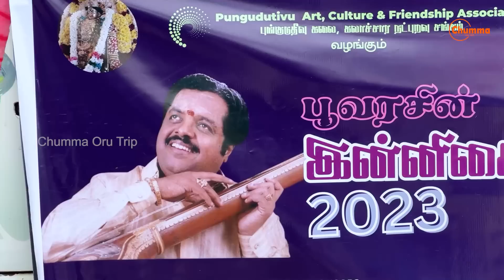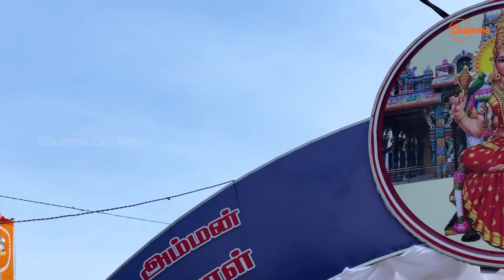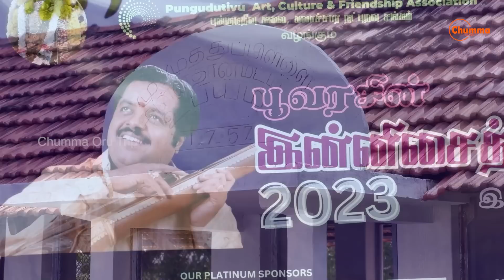விழாக்கோலம் காணும் புங்குடுதீவு | நாடு திரும்பிய மைந்தர்கள் சொல்வதென்ன?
கால மாற்றங்களால் களவாட முடியாத புங்குடுதீவு வரலாறு - ஈழத்தின் மகுடம்.
இலங்கை சர்வதேச ரீதியாக புகழுடன் விளங்குவதற்கு இலங்கையில் நிலவியல் அமைப்பு ஓர் முக்கிய காரணமாகும். உலகளாவிய ரீதியில் அழகும் வளங்களும்  ஒருங்கே அமையப்பெற்ற குட்டித் தீவான இலங்கையின் நிலப்பரப்புக்குள் பல தீவுகள் காணப்படுவதுடன் அவை இலங்கையின் புகழை வெளி உலகிற்கு பறை சாற்றும் முக்கிய அம்சங்களாக திகழ்கின்றன.

அதன்படி, ஈழத்தின் சப்த தீவுகள் என்று அழைக்கபடும் தீவுகளில் முக்கியமான, வளம் நிறைந்த போற்றுதற்குரிய குணாம்சங்கள் பலவற்றைக் கொண்டுவிளங்கும் ஒரு தீவாக புங்குடுதீவு விளங்குகிறது.

ஈழத் திருநாட்டின், யாழ்.மாவட்ட எல்லைப் பிரிவுக்குள் வரையறுக்கப்படும் புங்குடுதீவு 18 கிலோமீற்றர் நெடுஞ்சாலையின் மூலம் யாழ்நகரின் நிலப்பரப்புடன் இணைக்கப்பட்டுள்ளது.

குடாக்கள், முனைகள் என பல குணாம்சங்களைக் கொண்டு விளங்கும் புங்குடுதீவின் சுற்றளவு 21 மைல்கள்  என வரையறுக்கப்பட்டுள்ள அதேவேளை, கிழக்கு மேற்காக 5.5 மைல்கள் நீளமும் வடக்கு தெற்காக 3 மைல்கள் அகலமும் கொண்டு இத்தீவு விளங்குகிறது.

ஈழத்தின் தவிர்க்க முடியாத நிலப்பகுதிகளாக விளங்கும் தீவுகளில் ஏனைய பல தீவுகளைப் போலவே புங்குடுதீவும் கடலுக்கு மத்தியில் அமையப்பெற்ற ஒரு தனி நிலப்பகுதியாக இருக்கின்ற நிலையில், இத்தீவு வாணர் பாலத்துடன் இணைக்கப்பட்டு யாழ் யாழ்நகரின் நிலப்பகுதியுடன் தொடர்புபடுகிறது.

அது மட்டுமல்லாமல் குறிகாட்டுவான், கழுதைப்பிட்டி போன்ற துறைமுகத்தின் ஊடாக ஏனைய தீவுகளுடன் கடல்வழி தொடர்பைக் கொண்டிருக்கிறது புங்குடுதீவு.

புங்குடுதீவில், விவசாயம், கால்நடை வளர்ப்பு, கடல்வளங்கள், மீன்பிடி என்பன பிரதான வருமானம் பெறும் துறைகளாக காணப்படும் அதேவேளை, புங்குடுதீவு மண் இலங்கையில் குறிப்பாக வடக்கு கிழக்கில் அதிகமான அந்நிய செலாவணியை ஈட்டித்தரும் நிலப்பகுதிகளில் ஒன்றாக விளங்குகின்றமை சுட்டிக்காட்டத்தக்கது.

புங்கை மரங்கள் இத்தீவில் செறிந்து காணப்பட்டமை இம்மண் "புங்குடுதீவு" எனப் பெயர் பெறுவதற்கான காரணம் என சொல்லப்படும் அதேவேளை, தமிழ்நாட்டில் உள்ள புங்குடி என்ற ஊரை தொடர்புபடுத்தி இம்மண்ணுக்கான பெயர் விளக்கம் கூறபடுவதும் உண்டு.

இதனைத் தாண்டி தமிழ்நாட்டின் மீதான அந்நியர்களின் படையெடுப்பின் போது மக்கள் இடம்பெயர்ந்து
பூங்கொடித் தீவு என அழைக்கப்பட்ட குறித்த தீவில் மக்கள் தஞ்சமடைந்ததாகவும், இப்பெயர் பின்னாட்களில் மருவி புங்குடுதீவு என பெயர் பெற்றதாகவும் ஒரு செவிவழி வரலாறு  சொல்லப்படுகிறது.

வடக்கின் கடற்பரப்பில் உள்ள தீவுக்கூட்டங்களுடன் ஒப்பிடுகையில், புங்குடுதீவு மையத் தீவாக காணப்பட்டமையால் இத்தீவை ஒல்லாந்தர் மிடில்பேர்க் எனப் பெயரிட்டிருந்த அதேவேளை, ஒல்லாந்தர் காலனித்துவ காலப்பகுதியில் இத்தீவின் கடற்பரப்பில், எடுக்கப்பட்ட சங்குகளை பதம் பிரித்து ஏற்றுமதி செய்யும் இடமாக காணப்பட்ட பகுதி சங்குமாவடி என பெயர் பெற்றுள்ளது.

புங்குடுதீவின் வரலாறு கூறும் சான்று ஆதாரங்களின்படி, இதிகாசங்கள், புராணங்கள், பண்டைய அரேபிய, கிரேக்க, சீன நாடோடிக் கதைகள் உள்ளிட்டவற்றில் உள்ளீர்க்கப்பட்டுள்ள புங்குடுதீவு மண்ணின் பெருமைகள் இன்றும் செறிந்து போற்றப்பெறுகின்றன.

அதன்படி, பாளி மொழியில் எழுதப்பட்ட பண்டைய புத்த சாதகக் கதைகளில் ‘ இத்தீவு, பியங்குதீவு’ [Piyangudipa] என்றும்' புவங்குதீவு’ என்றும் அழைக்கப்படுகிறது.

அதே போன்று, கிரேக்க, சீன, அரேபிய நாடோடிக்கதைகள் புங்குடுதீவை, ‘குங்குமத்தீவு’ என விழித்துள்ள அதேவேளை, ஐம்பெருங் காப்பியங்களில் ஒன்றான மணிமேகலையில் “ஈங்கிதன் அயலகத்து இரத்தினத் தீவத்து
ஓங்குயர் சமந்தத்து உச்சி மீமிசை”   - (மணிமேகலை: 11: 21 – 22)  எனும் வரிகளின் ஊடாக இத்தீவு ‘இரத்தினத் தீவகம்’ என குறிப்பிடப்பட்டிருக்கிறது.
அத்துடன், ‘நம்பொத்த’ என்ற சிங்கள நூல் புங்குடுதீவை ‘புயங்குதிவயின’ என சொல்வதாக ‘Nagadipa and Buddhist remains In Jaffna’ என்னும் நூலில் – Pieris. P. E என்பவர் எழுதியுள்ள அதேவேளை, ‘பியங்குதீப’ என்பது தற்கால புங்குடுதீவு என ‘Historical Topography of Ancient and Medieval Ceylon’ என்னும் நூலில் – Nicholas. C. W
என்பவர் குறிப்பிட்டுள்ளார். அவரே வல்லிபுரத்தில் கண்டெ டுக்கப்பட்ட பொன் தகட்டைப் பற்றி கூறும் இடத்தில் புங்குடுதீவை ‘குங்குமத்தீவு’ [Saffron Island] என்றும் கூறுகிறார்.

புங்குடுதீவை தாய் பூமியாக கொண்ட மண்ணின் மைந்தர்களும் மகள்களும் தற்காலத்தில் உலகின் பல நாடுகளிலும் செறிந்து வாழ்கின்றனர்.
ஈழப் போரட்டத்தில் 1990களிலான இடப்பெயர்வுகள் இம்மண்ணின் மக்களை இலங்கையின் பல பகுதிகளுக்கும்  உலகின் பல நாடுகளுக்கும் இடம்பெயர காரணமாக அமைந்திருந்தன.

இவ்வாறு உலகின் பல நாடுகளில் செறிந்து வாழும் புங்குடுதீவு மண்ணின் மக்கள் வணிகத்துக்கும் உழைப்புக்கும் பெயர்பெற்றவர்களாக திகழ்கின்ற அதேவேளை, ஈழ விடுதலை போராட்டத்தின் பங்குதாரர்களாகவும், மொழி கலாசார, புலமைக்கு பங்களித்த மாமனிதர்களாகவும்; வாழ்ந்த வாழ்ந்துகொண்டிருக்கும் மக்களை பிரசவித்த பெருமைக்கும் உரித்தானது. இத்தனை மகுடங்களை தாங்கி நிற்கும் புங்குடுதீவு மண்ணின் பெருமைகளை காலத்தின் எந்த மாற்றங்களும் கவர்ந்துவிட முடியாது